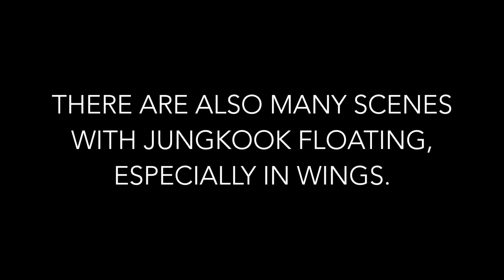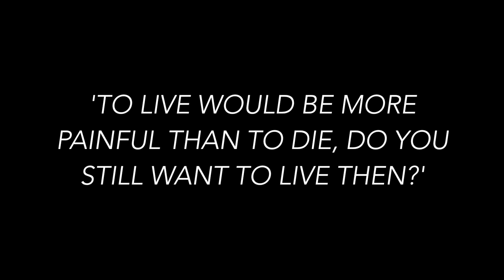BTS Theories: A Quick Analysis of 'HYYH the Notes (for Love Yourself: Tear)'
IT'S HAPPENING Y'ALL.